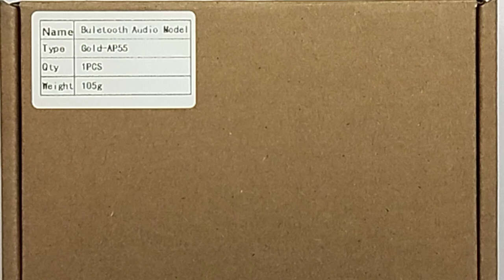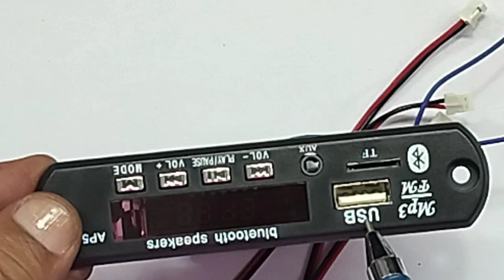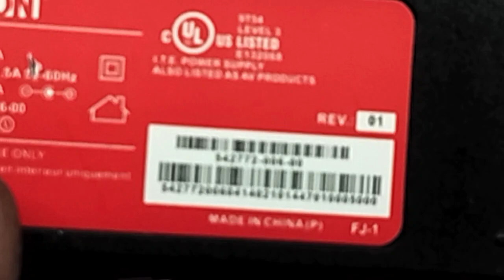BLUE TOOTH MODULE..WITH POWER AUDIO STEREO CLASS D AMPLIFIER .. UNBOXING AND REVIEW..50+50 W..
IN THIS VIDEO WE ARE EXPLAINING ALL DETAILS ABOUT..,50+50W ..CLASS D POWER AMPLIFIER WITH BLUE TOOTH MODULES. UNBOXING AND REVIEW